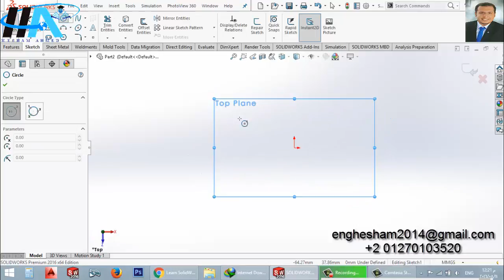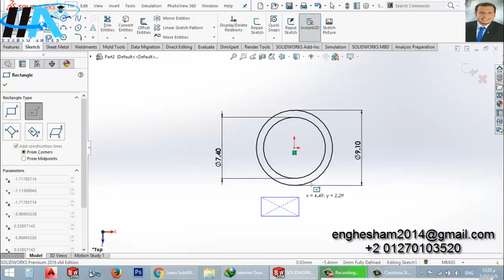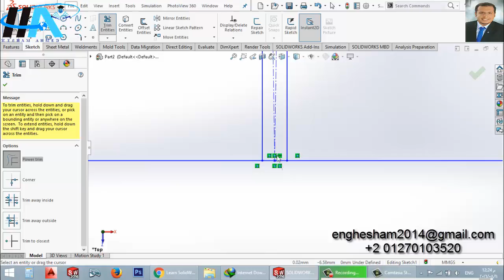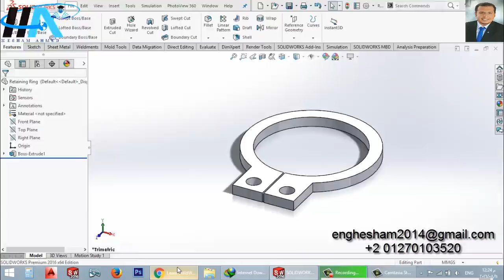Solidworks Project || Control Handle No. 3 Retaining Ring